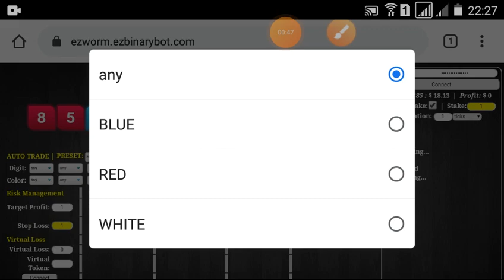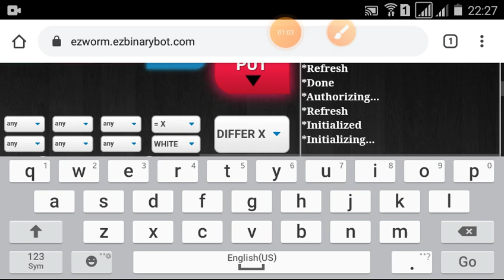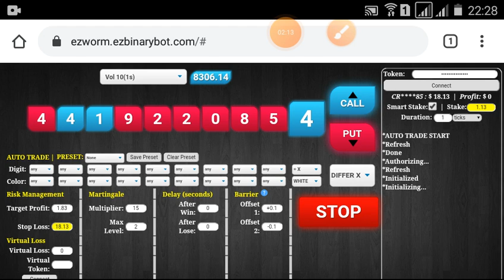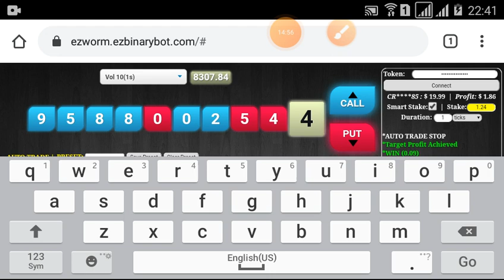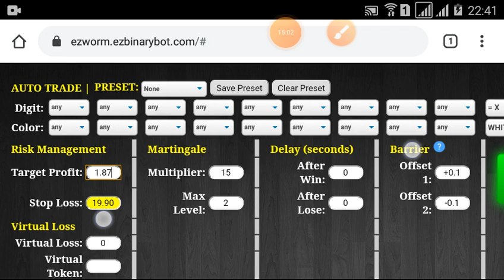Modal $10 Trading Binary Simple Strategy ($20.08 p.5/10) binary deriv profit konsisten free bot